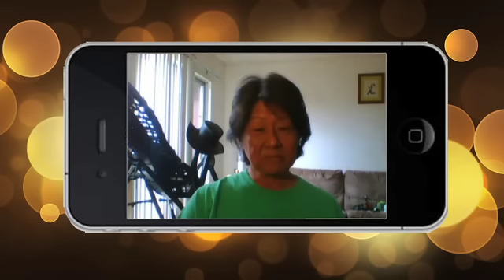Superpowers - Guest Mas Sajady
Karl Fink and Co-Host Jane Sibbett interview healer/oracle Mas Sajady.